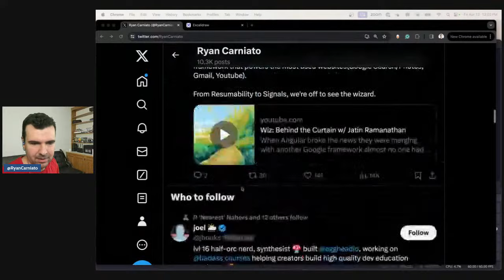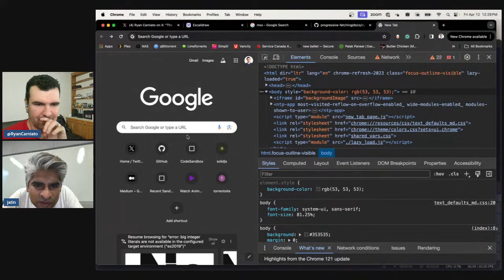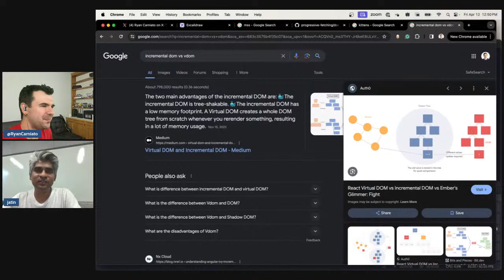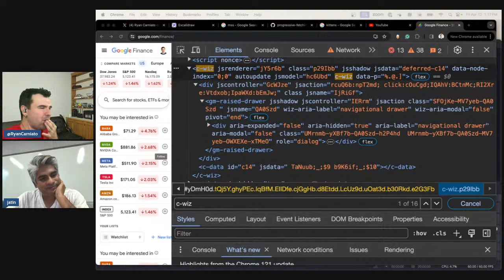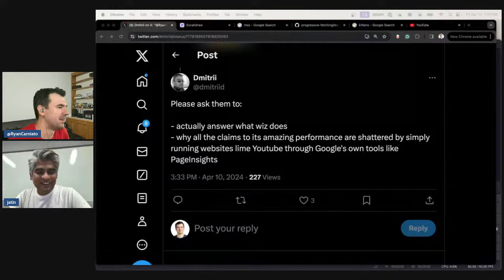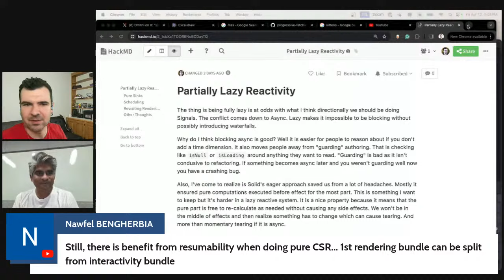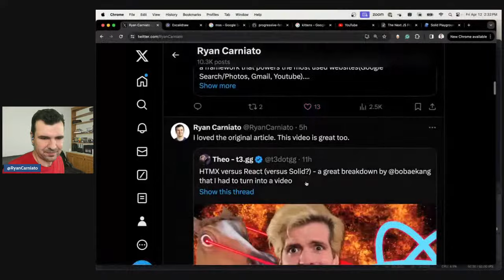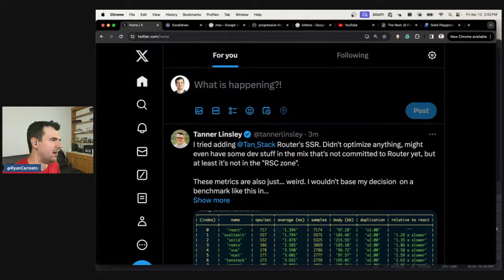Wiz: Behind the Curtain w/ Jatin Ramanathan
When Angular broke the news they were merging with another Google framework almost no one had heard of, it caught some people by surprise. Wiz, has been powering Google most used websites for a long time. Wiz core maintainer Jatin Ramanathan joins us to talk about this incredible tool, his journey, and what he's learned along the way.

[0:00] Preamble
[6:00] Welcome Jatin Ramanathan & What is Wiz?
[14:45] Jatin's History with Google
[22:30] The Beginnings of Wiz & How It Works
[32:00] Is Wiz a Rendering Framework?
[37:00] Incremental DOM vs. Imperative Updates
[47:30] Google's Need for Multiple Frameworks
[57:00] How Wiz Ended Up Using TSX
[1:01:30] What is Resumability?
[1:08:00] Serialization, Data Splitting, and Context
[1:19:00] Will Lit Be Merged with Wiz & Angular?
[1:23:15] Wiz's Road to Signals
[1:35:15] Standardizing Signals as a Framework Primitive
[1:43:00] Async Signals & Impact of The Proposal
[1:52:45] How Resumability Fits into the Future
[1:57:45] Q&A: useEffect? Lifecycle Events? OCaml?
[2:02:15] Q&A: How Close is Solid to Resumability?
[2:16:15] Q&A: Performance? Web Components?
[2:24:00] Jatin's Parting Words & Clarifications
[2:31:30] Creating Useful Benchmarks is Hard
[2:38:30] CUBiH: Finding the Right Baseline
[2:44:30] CUBiH: Sensationalism on Twitter
[2:52:00] Conclusion

Thanks @zombiefacesupreme for the timestamps!